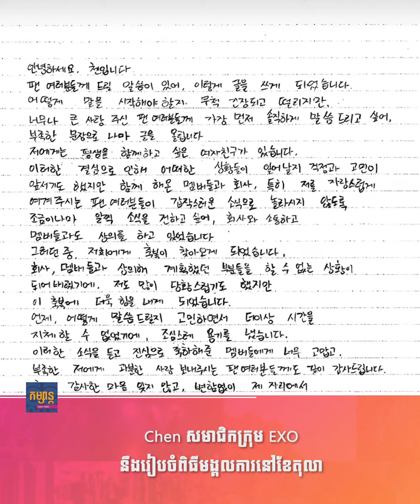តារាល្បីៗ៖ Chen សមាជិកក្រុម EXO នឹងរៀបចំពិធីមង្គលការនៅខែតុលា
មានកូនហើយចាំការល្អដែរ បានឱ្យកូនចូលរួមផង! Chen សមាជិកក្រុម EXO នឹងរៀបចំពិធីមង្គលការនៅខែតុលា